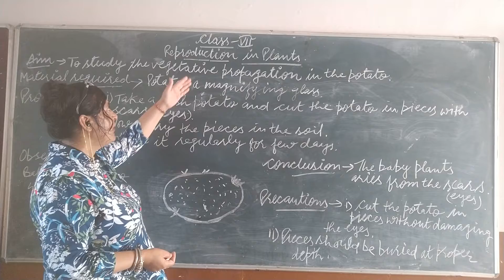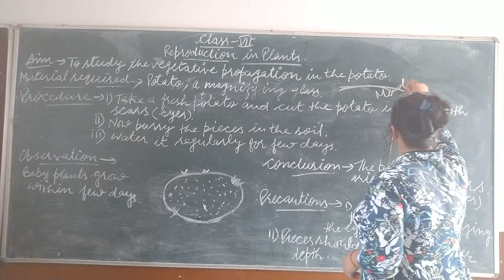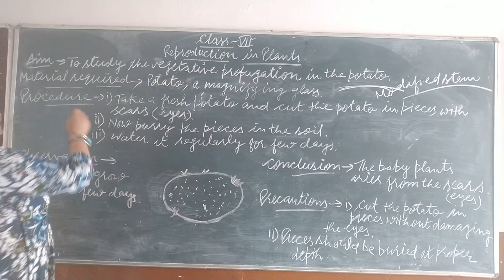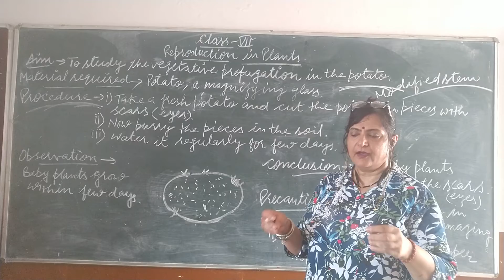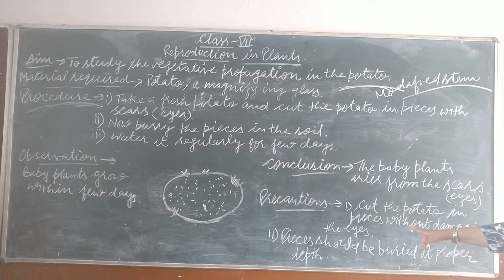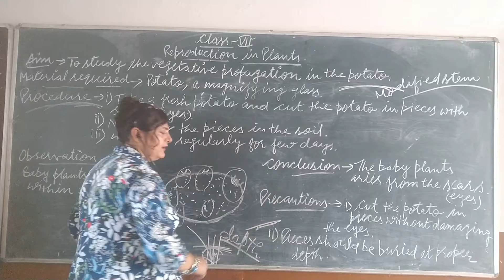Experiment-To study the vegetative propagation in the plants for class 7th(easy way to learn).